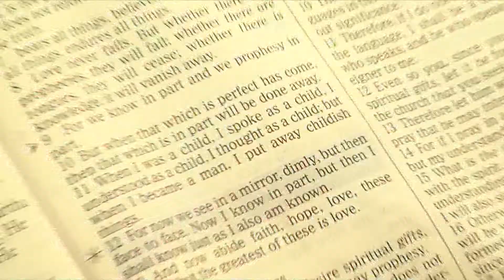Pastor Chuck Reich and Pastor Charlie Chivers - Special Touch Ministry Interview 3 of 4